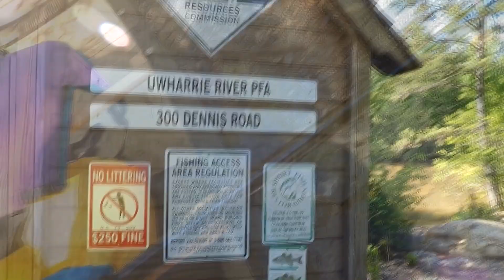Annabelle, Dominic, And I Have A Paddle Down The Uwharrie River 050220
Annabelle, Dominic, and I took my Old Town Camper canoe on a trip down the Uwharrie river between the 109 bridge and the Dennis Road Access.